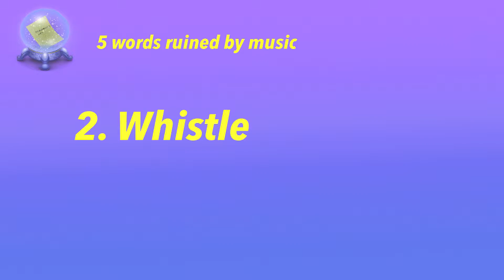The Easy Way Out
In This Episode, I also talk about how people like to get out of things they don't want to do, the future of stuff that's relevant now, and The Possibility List.